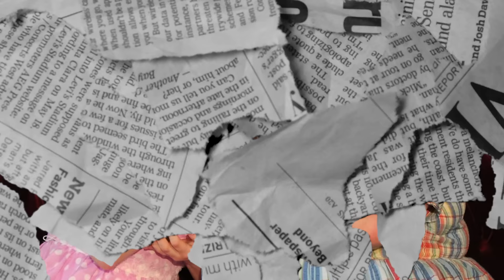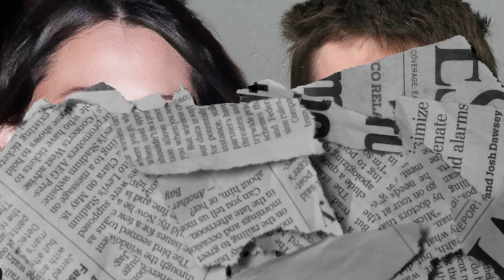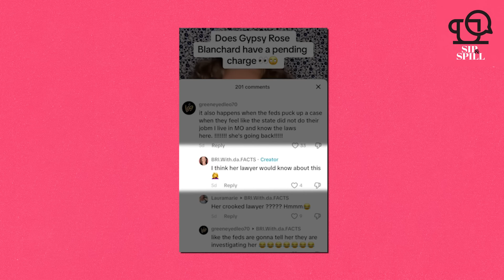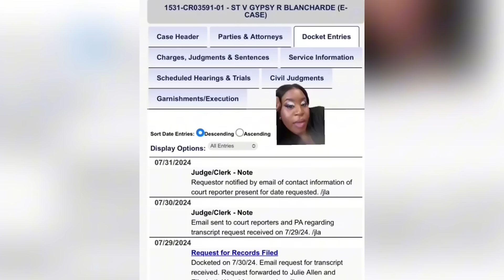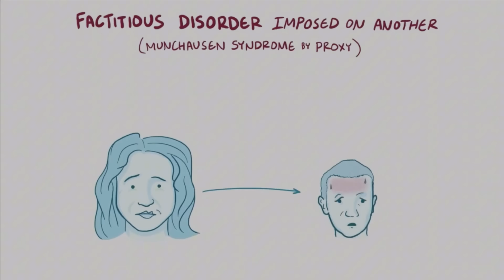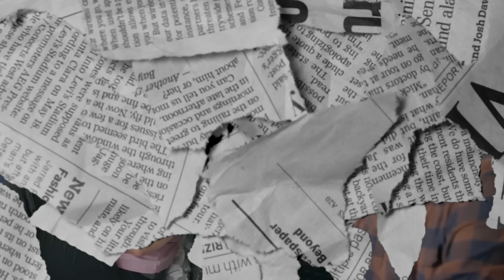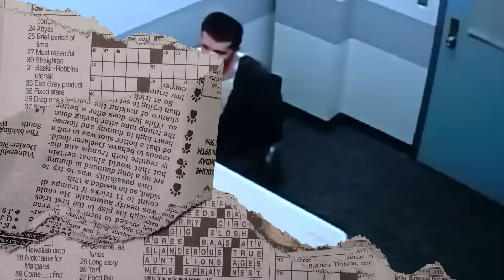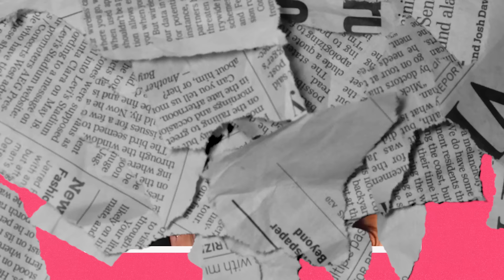Gypsy Rose Breaks Down in Tears Over The Thought Of Giving Birth In Prison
Gypsy Rose Blanchard has taken the whole world by storm. Seriously, since she’s been out of prison these last 8 months, she’s all that anyone is talking about. She went from being in prison for her role in the murder of her mother, to social media influencer, to soon-to-be-ex-wife of Ryan Anderson, and the soon-to-be-mom of a baby girl. But it also turns out that she’s also about to be soon-to-be-back-in-prison, too! And she’s so worried about it that she’s allegedly been crying about the thought of going back to prison and serving a new sentence while she’s pregnant, or giving birth in prison. So what’s up with Gypsy Rose Blanchard, and why is everyone talking about her going back to prison?